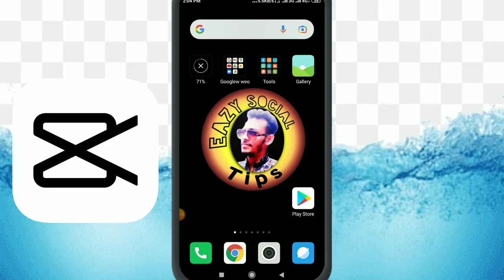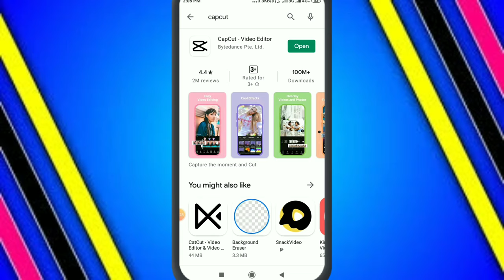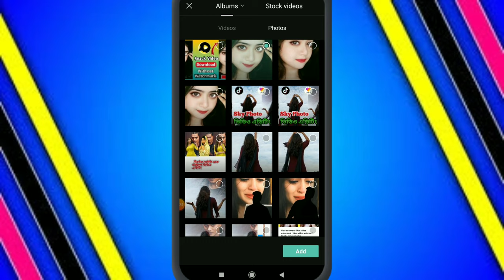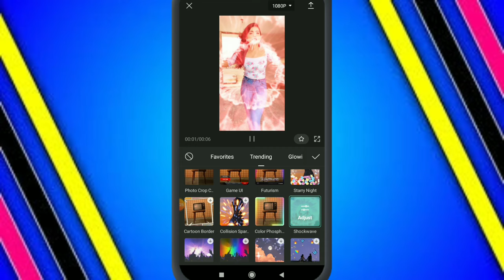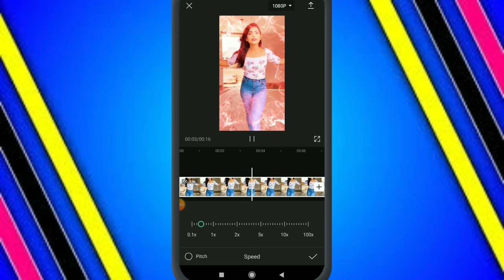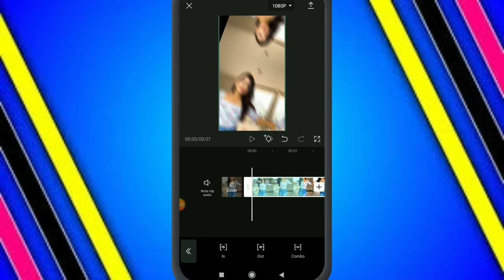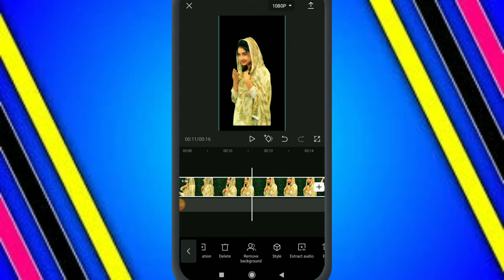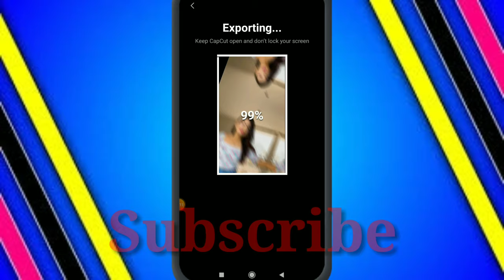CapCut Video Editing Bangla | kivabe capcut video edit korbo | video editing app 2021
CapCut Video Editing Bangla?
kivabe capcut video edit korbo?

Related Keword:- CapCut Video Editing Bangla